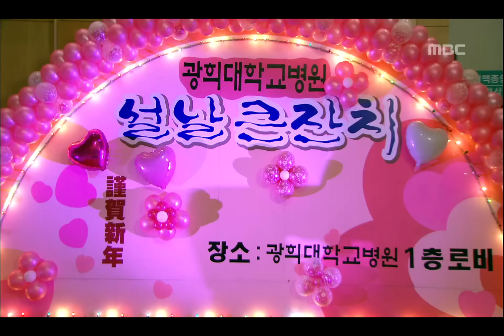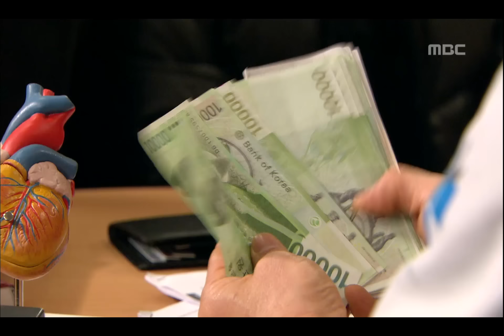심장을 울리는 명품드라마 [뉴하트] New Heart 장기자랑을 하고 명절을 보내러 떠나는 흉부외과